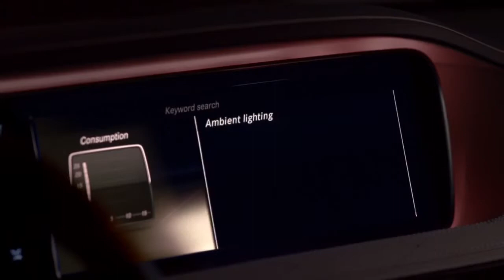Mercedes Benz TV Visionary Statements Gorden Wagener @ Ford dreams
Ford Model
ford cars models
ford car models
ford 4x4 models
ford models cars
all ford models
Ford Canada
ford trucks canada
ford of canada
ford lincoln canada
ford parts catalog
ford part
ford new car
list of ford cars
new ford car
all ford cars
cars ford
Ford Flex
2010 ford flex
ford model a for sale
model a ford for sale
ford capri for sale
ford fairlane for sale
Ford Online
ford direct online
genuine ford parts online
Ford Uk
ford parts uk
ford uk cars
ford uk models
ford mustang uk
ford autos
local ford dealers
used ford dealers
ford dealers ireland
ford dealer
ford car dealers
dealer ford
ford car dealer
ford escape hybrid review
2010 ford escape hybrid
ford kuga price
ford fiesta price
new ford mondeo
motor ford
Ford F150
Ford Mustang
car trader
ford flex mpg
ford flex 2010
ford pinto for sale
ford retail online
ford accessories uk
ford hybrid
Ford Prices
ford gt40 price
new ford
new ford ranger
new holland ford
new ford fiesta
new ford mustang
ford new holland
ford fiesta new
Ford Motor
ford motor credit
2010 ford fiesta
2010 ford taurus
2010 ford escape
2010 ford mustang
Ford Company
ford car company
Ford Gt
ford mustang gt
2010 ford mustang gt
2011 ford mustang gt
Ford Service
ford service center
ford service centre
ford taurus
ford taurus wagon
2009 ford taurus
2011 ford taurus
2012 ford ranger
ford ranger mpg
ford escape recalls
ford escape 2008
2009 ford escape
2008 ford escape
ford escape 2009
ford diesel
ford fiesta rs
ford fiesta st
ford fiesta review
ford fiesta zetec
f150 ford
ford f150 king ranch
ford f150 harley davidson
ford credit
ford stock
courtesy ford
ford warranty
ford finance
Ford
Ford Raptor
ford f-150 svt raptor
ford svt raptor
2010 ford raptor
ford mustang
mustang ford
cheap cars for sale
cheap ford parts
cheap new cars
classic ford parts
classic fords for sale
crate engines ford
dealer ford
discount ford parts
f150 ford
factory ford parts
fiesta ford
figo ford
flex ford
ford